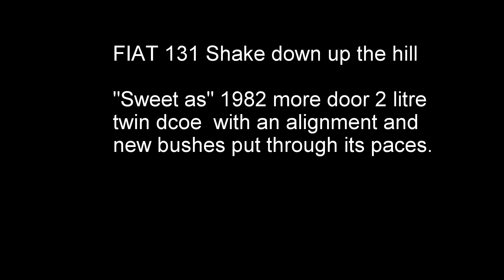FIAT 131 Shake down up the hill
This is Tom's 'sweet as' 1982 131 rescued from Woop Woop New South Wales. A 2 litre with twin dcoe's sporting new springs, bushes, performance rubber and an alignment. It's a good thing now compared to the first time I saw it up this favourite track. Plan was to make this a Claytons GTR Two, but we missed it by that much Chief, but fun none the less and a cake and a coffee made up for that blow. For the Jerrari 124, after a bloody rash of breakdowns, it was a first road test of the big Faccet  fuel pump from Auto Ricambi Texas. Big thanks to Ramzi from the special needs client down under and The Tom for dragging me and the Jerrari Bird out for the first run of the season.